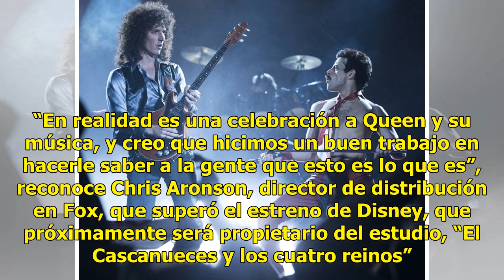Freddie Mercury, de nuevo en la cima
La película sobre su vida da a Fox buenos ingresos NUEVA YORK (AP).— El largometraje sobre la vida de Freddie Mercury, “Bohemian Rhapsody”, y su productora 20th Century Fox, son —por ahora— los campeones del mundo. Protagonizada por Rami Malek en el papel del difunto vocalista de Queen, “Bohemian Rh...